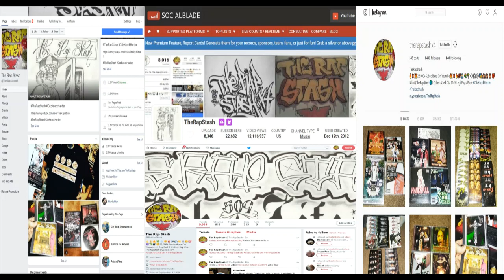Talkin Out Ur Neck By Lazy J Ft Javi & Chewy Boy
SBN Recordz Presents
831 San Benito California Norteno Rap Music (2014)